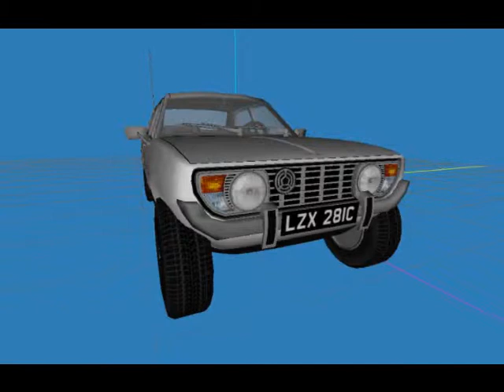VPN's Videopeek #31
Videopeek for VPN's Newest car for The Sims 2.
This is the 31st Videopeek made by VPN.